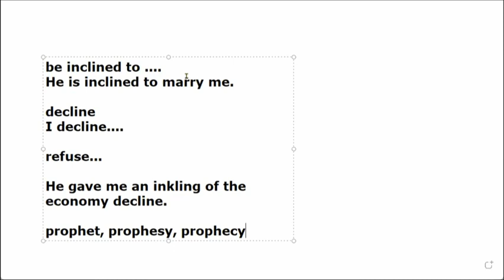prophet, prophesy, prophecy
英文单词学习 prophet, prophesy, prophecy